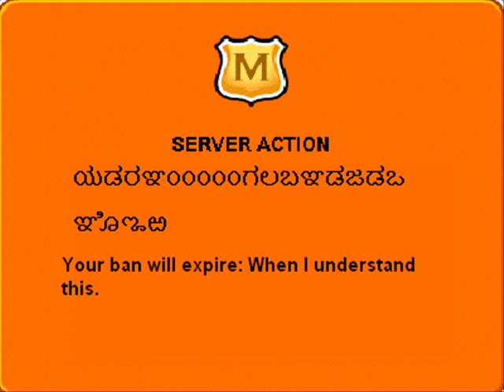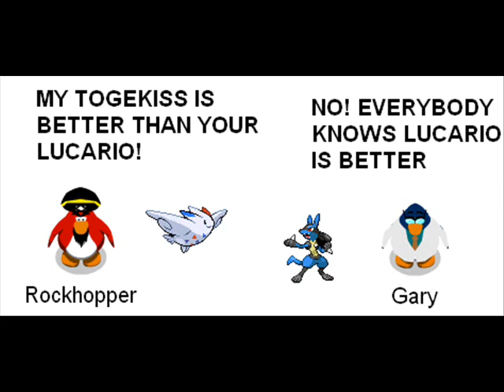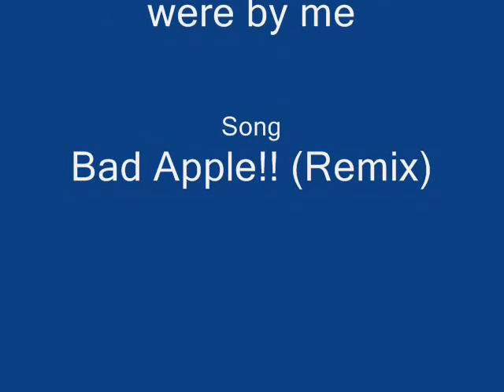Funny Club Penguin Pictures